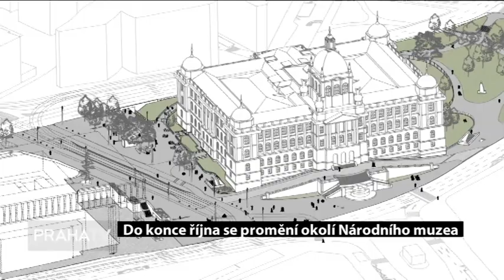Do konce října se promění okolí Národního muzea